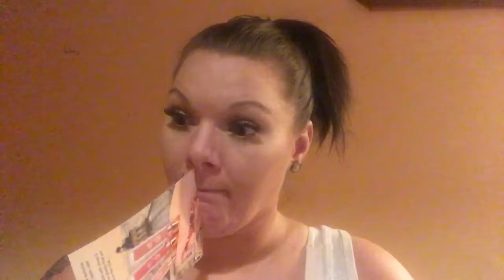April Kiss Me Subscription